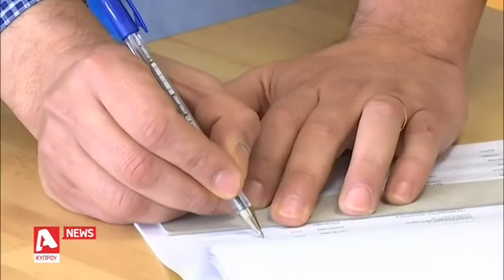Προεδρικές: Σε χρόνο ρεκόρ θα γνωρίζουμε τον νέο Πρόεδρο | AlphaNews Live